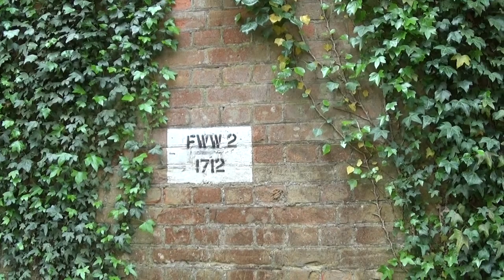Early morning dog walk with birdsong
Join me on my dog walk on Sunday 3rd May 2020, i left my house about 5.20 and walked the area where i live in Norfolk. You can hear a variety of birds including Songthrush, Blackcap, Wren, Blackbird and many others see how many you can identify! It was National Dawn Chorus Day i found out later, what a coincidence.